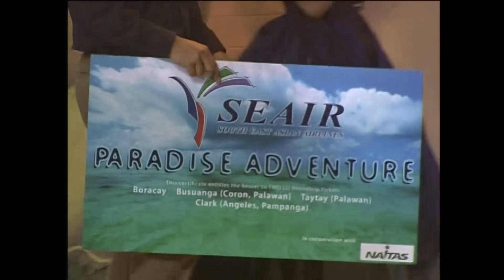PBBTE Day 42 part 2: The Big Night